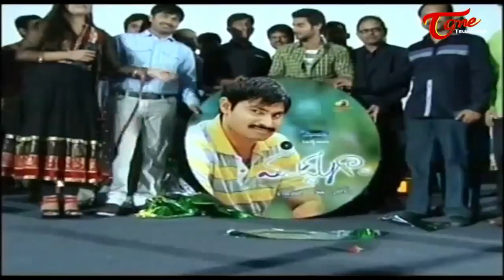Mudduga Music Launch | Vikranth | Pallavi Ghosh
Vikranth and Pallavi Ghosh's Mudduga Audio Launch
Cast: Vikranth, Pallavi Ghosh
Director: Satish kumar
Music Director: Mahesh Shankar
Producer: C.V.Reddy